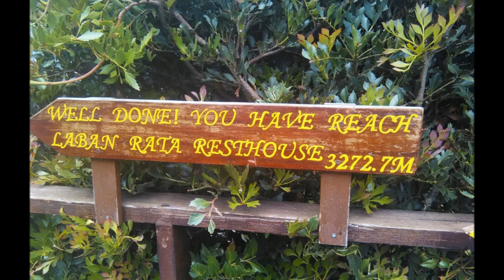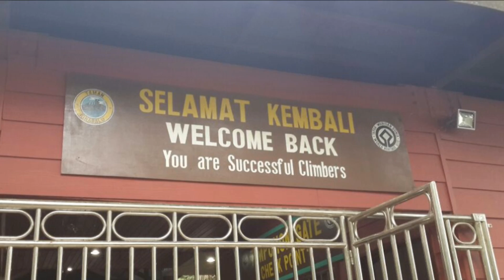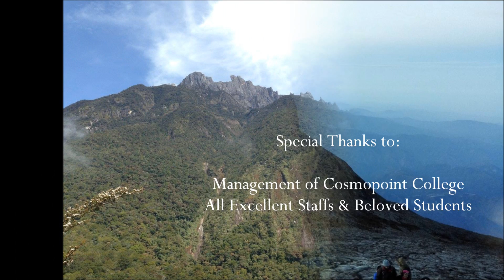Cosmopoint On Top of Mount Kinabalu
A project for students activity for 2015 by staff & students of Cosmopoint Sabah in an attempt to conquer the Mount of Kinabalu for the first time & we did it!